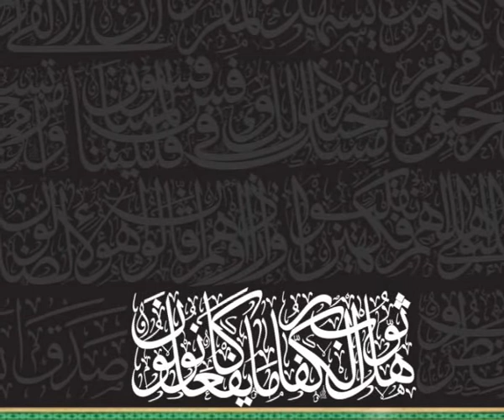Arabic Calligraphy | Surah Mutaffifeen سورة المطففين في خط ديواني الثلث القرآن فن الخط العربي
@ashrafiyaarts irimbiliyam
سورة المطففين في خط ديواني الثلث القرآن
فن_الخط_العربي#
سورة_المطففين _خط_ديوانى_الثلث_القرآن_الكريم#
Islamic calligraphy is the artistic practice of handwriting and calligraphy, in the languages which use Arabic alphabet or the alphabets derived from it. It includes Arabic, Persian, Ottoman, and Indian calligraphy
83rd chapter of the Qur’an : Surah Al-Mutaffifin (المطففين‎)
Revelation: Meccan, No. of Ayat: 36 verses
വിശുദ്ധ ഖുര്‍ആനിലെ 83-ാം അദ്ധ്യായമായ സൂറത്തു മുതഫ്ഫീനിലെ മുഴുവന്‍ ആയത്തുകള്‍ അറബി കാലിഗ്രാഫിയില്‍.ഖുർആൻ രേഖപ്പെടുത്തുന്നതിനുവേണ്ടി അറബി ലിപി വ്യാപകമായി ഉപയോഗിക്കാൻ തുടങ്ങിയപ്പോൾ ആരംഭിച്ച ലിപി പരിഷ്ക്കരണ ശ്രമങ്ങളിൽ നിന്നുമാണ് അറബി കലിഗ്രഫി രൂപപ്പെട്ടു വന്നത്. ഖുർആൻ ലിഖിതം, മദ്രസകൾ, പള്ളികൾ, എന്നിവ അലങ്കരിക്കുന്നതിന് ചിത്രങ്ങളുടെ രൂപത്തിൽ കലിഗ്രഫി ഉപയോഗിക്കുന്നു
കാലിഗ്രാഫി ഡിസൈനര്‍  : അഷ്‌റഫ് ഇരിമ്പിളിയം
Calligraphy Art : ashraf irimbiliyam